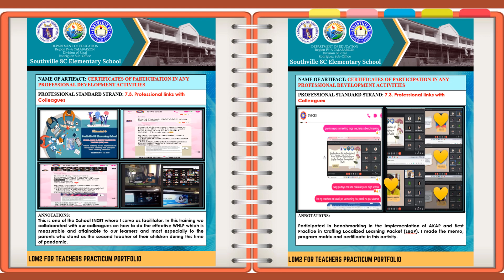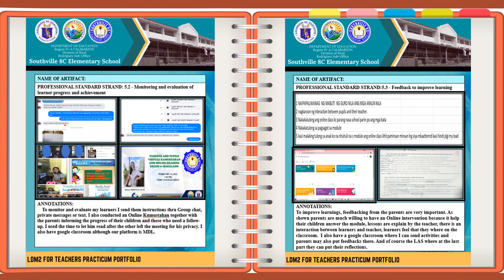LDM2 Learning Delivery Modalities Sample / Course 2 for Teachers Practicum Portfolio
👍 Give thumbs up, comment and share if you like the video

Padayon! -Teacher Maritsu